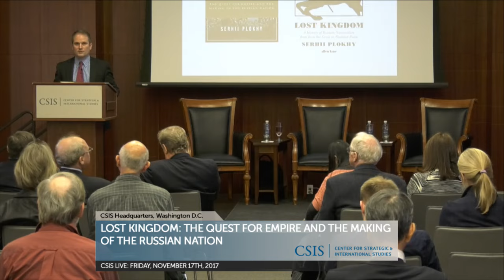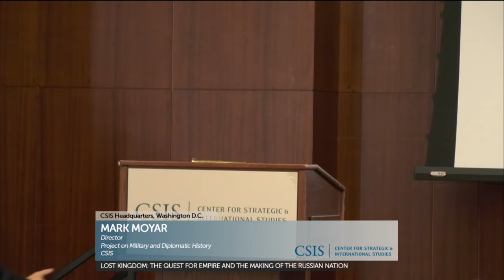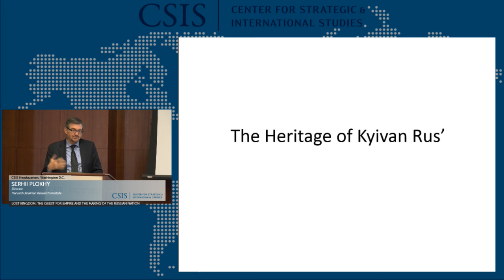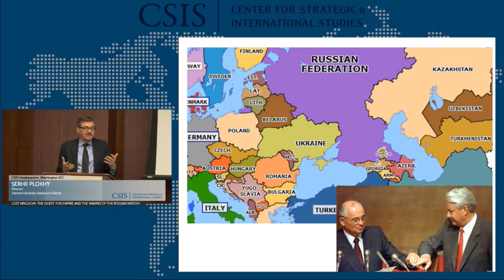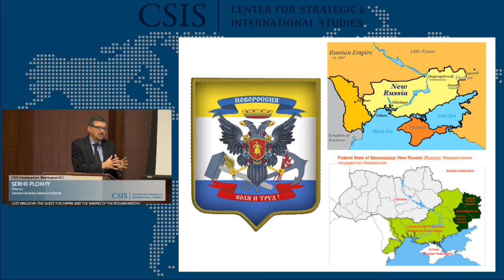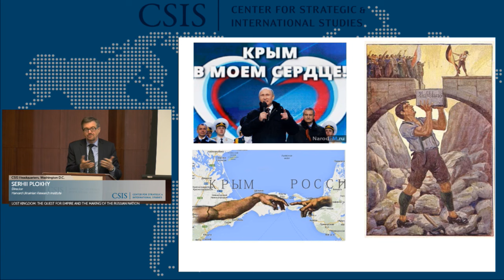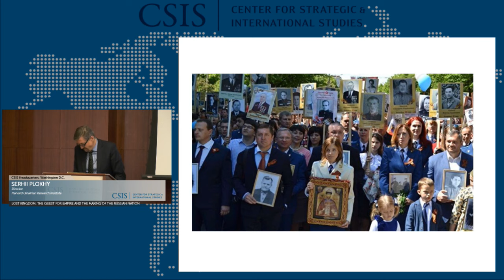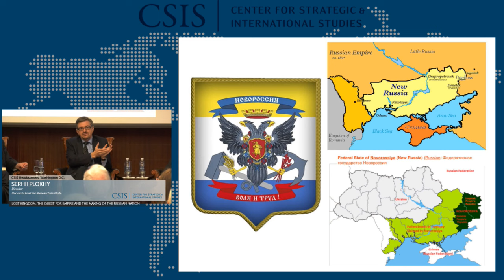Lost Kingdom: The Quest for Empire and the Making of the Russian Nation